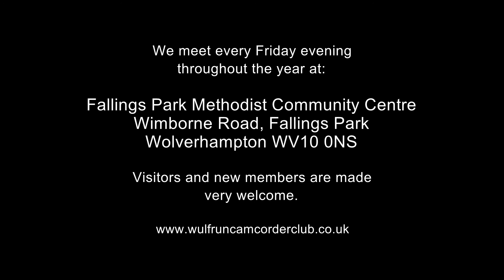Gentleshaw Mill (trailer) by Steve Porter of Wulfrun camcorder Club in Wolverhampton.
A short trailer for a film about two children who died in very mysterious circumstances. This film was made by Steve Porter, a member of Wulfrun Camcorder Club in Wolverhampton, who meet every Friday evening.